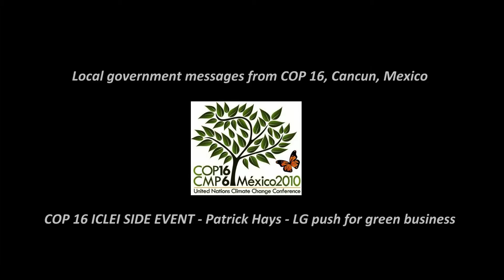COP 16 ICLEI SIDE EVENT - Patrick Hays - LG push for green business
COP 16 ICLEI SIDE EVENT: Introducing global mechanisms for measurable, reportable, verifiable local climate action